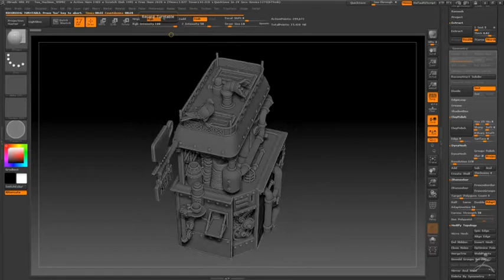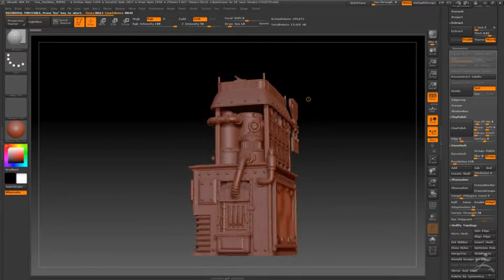Tea Machine work in progress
Dave Kidd's close to completed Tea Machine with the all-important pigeon on top! :D